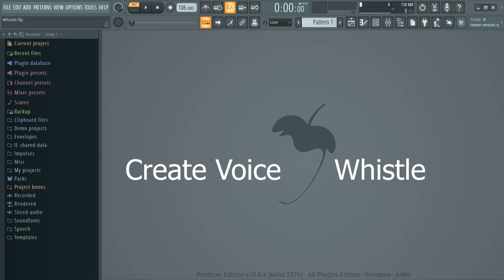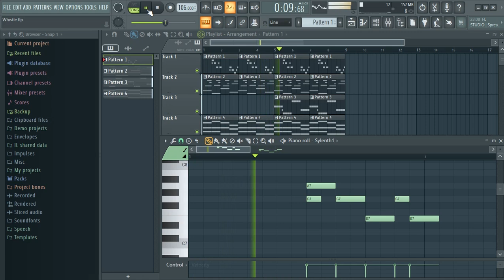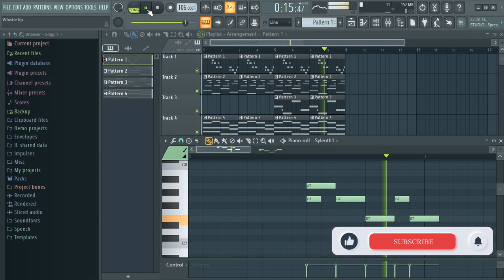HOW TO MAKE A WHISTLE VOICE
Learn how to create a smooth whistle sound for your tracks using Sylenth1! In this tutorial, I'll show you step-by-step how to design a unique whistle voice from scratch. Create your FREE  preset file Sylenth1 to use in your own productions. Perfect for adding a distinct, airy tone to your melodies!